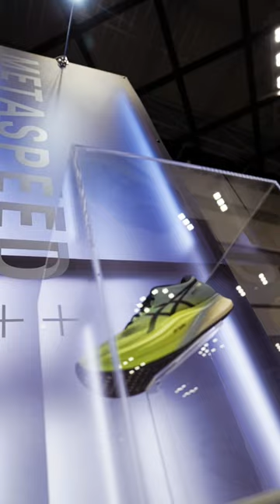Our visit to the Tokyo 🇯🇵 Marathon Expo and TeamPlanet Labs